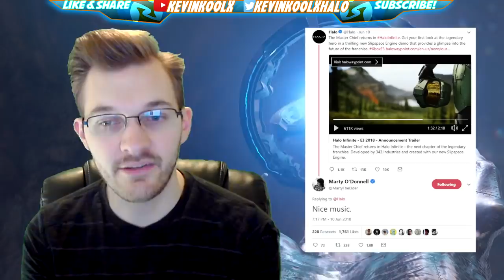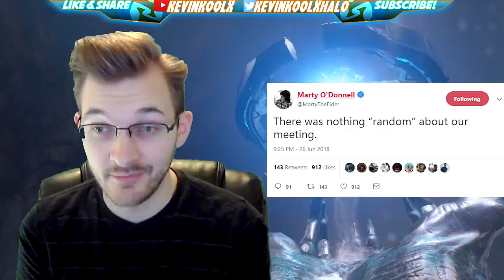Former Bungie Employee Returns to Halo? Halo Infinite Theme Music Back to Classic?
Former Bungie Employee Returns to Halo? Halo Infinite Theme Music Back to Classic? Former Bungie composer Marty O'Donnell could be coming back to Halo Infinite. With Halo Infinite returning to the classic art style and classic Halo soundtrack from the Halo Infinite trailer could Marty O'Donnell compose the Halo Infinite OST? Marty O'Donnell's Twitter feed does strongly suggest that he will be involved with 343 Industries and Halo Infinite original soundtrack.